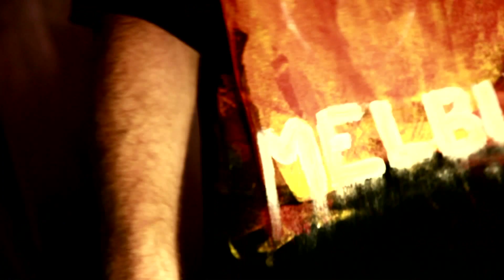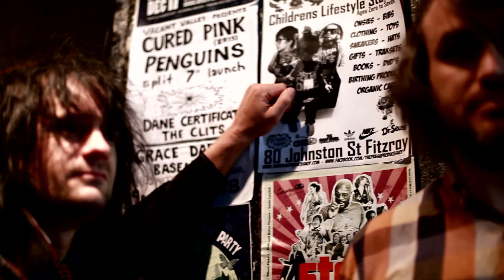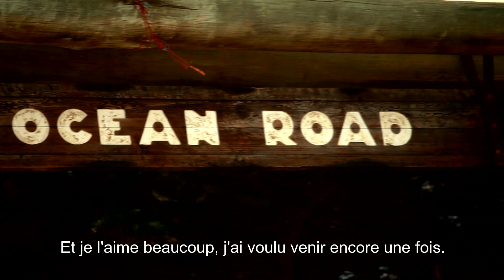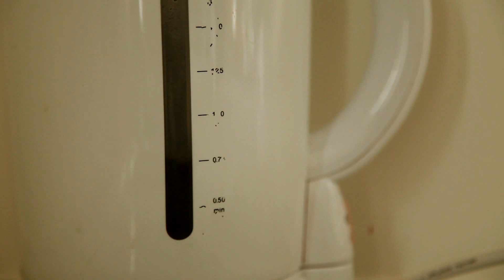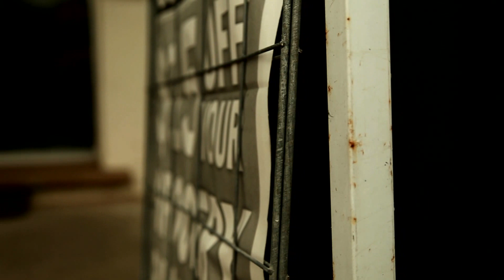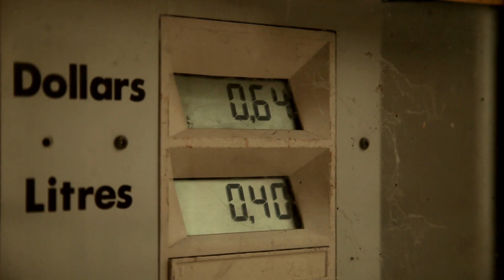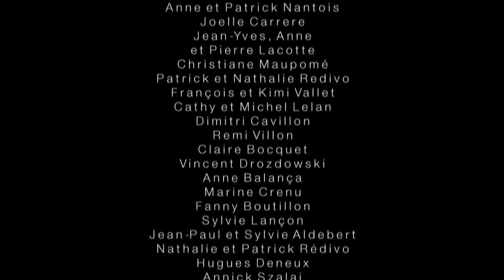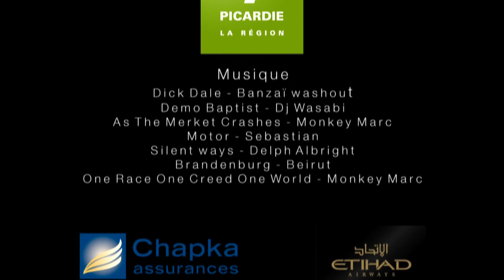Oz Ton Trip EP 3 Part 1 Melbourne/Adelaide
Take a look on the other episode on Oztontrip.com and join our facebook

Pour voir les autres episodes allez sur Oztontrip.com et rejoignez notre page facebook